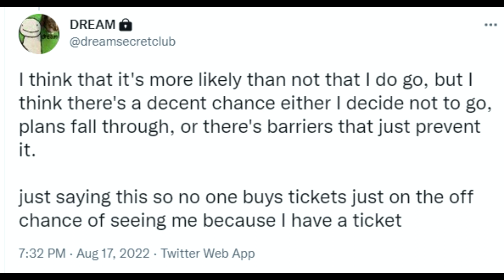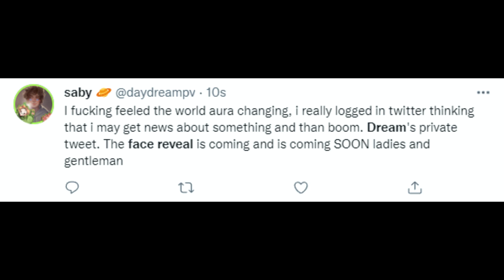Dream Actually Face Revealing...